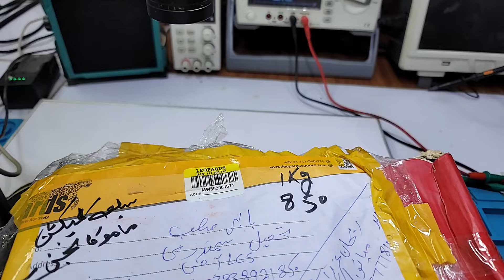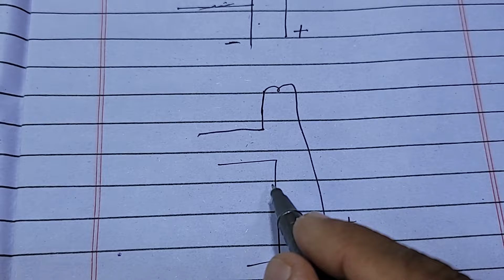PEL Dawlance Kenwood E5 error code inverter ac pcb training center